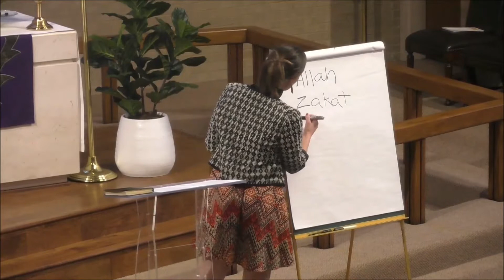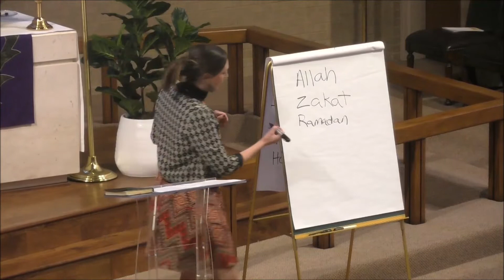Around the World: Lesson 2